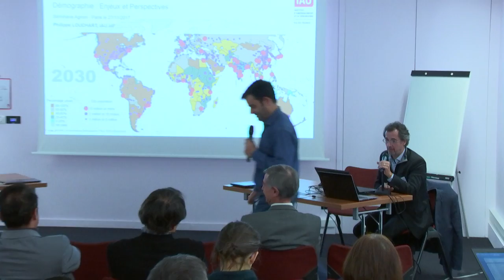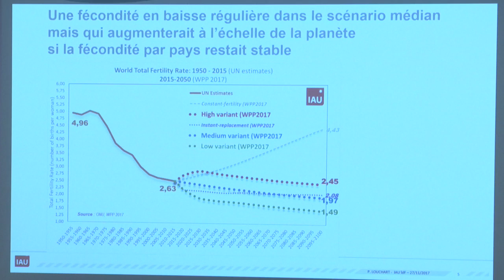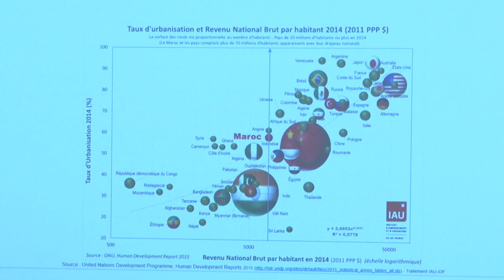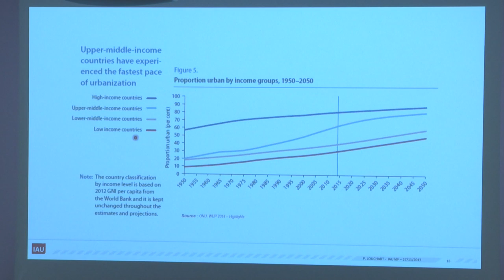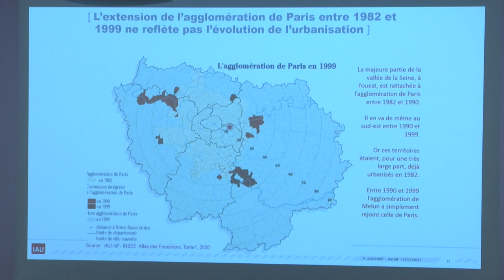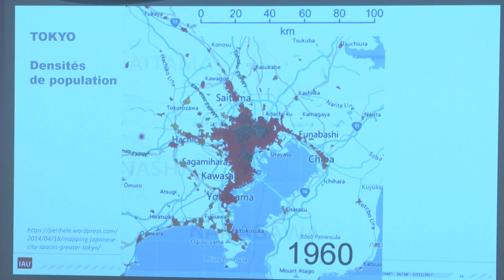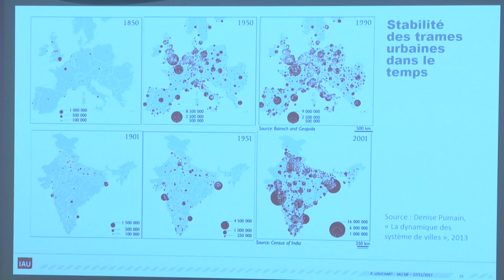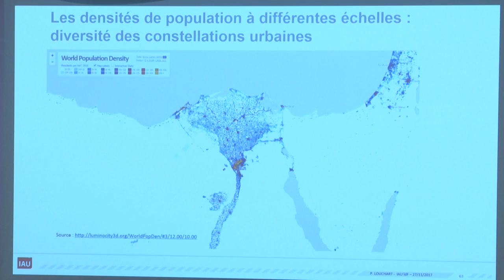Démographie : Enjeux et Perspectives, intervention de Philippe Louchart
Dans le cadre de la table ronde : "Démographie : Enjeux et Perspectives"

AVEC

Catherine Wihtol De Wenden
CNRS
Directrice de recherche

Gilles Pison
Muséum national d'histoire naturelle / Institut national d'études démographiques
Professeur

Philippe Louchart
Institut d'Aménagement et d'Urbanisme - Île de France
Démographe

La population mondiale augmente de 250 000 unités chaque jour et devrait atteindre un effectif de 11 à 16 milliards en 2100 (contre 7,8 en 2018). Cette réalité, inédite dans l’histoire humaine, a été rendue possible par l’exploitation des combustibles fossiles et l’agriculture intensive. Aujourd'hui, cette humanité toujours plus nombreuse se retrouve confrontée au double défi de la raréfaction des hydrocarbures et des conséquences du réchauffement climatique. Nous dirigeons-nous vers une gigantesque catastrophe, associant des famines, des migrations massives et des guerres ? Ou sommes-nous capables de gérer la population mondiale à terme ?

Le discours de l'apocalypse mondial est devenu un lieu commun de la production culturelle contemporaine, tant et si bien qu'il transparaît fréquemment dans les médias dominants. Cependant, pour remettre en perspective cette thématique il convient de revenir sur l'état de l'art de la démographie, une science reconnue et étudiée par de nombreux chercheurs. L'objectif est donc, d'une part, de tordre le cou à un certain nombre d'idées reçus et, d'autre part, de soulever un certain nombre de problèmes concrets à court, moyen et long-terme.

Nos intervenants aborderont plusieurs sujets clés tels que la démographie mondiale, les migrations (augmentent-elles ? Quels sont les flux actuels et à venir ? Quelles directions ont-ils ? Quel rôle joue ou jouera le réchauffement climatique dans ce processus ?) et l'urbanisation (quelle est la véritable expansion des villes ? Quelle importance a le phénomène d'exode rural au XXIe siècle ? Allons-nous vers des métropoles géantes ingérables ?). Pour ce faire, ils adopteront une démarche d'analyse qui partira du global (répartition et évolution de la population mondiale) pour descendre vers l'échelle locale (le phénomène urbain).

Les évènements organisés par l'EBG recouvrent :

19 commissions tous les mois, qui réunissent chacune de 100 à 300 personnes